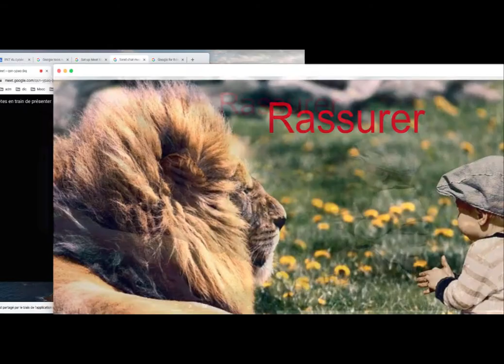Partager un écran dans Meet